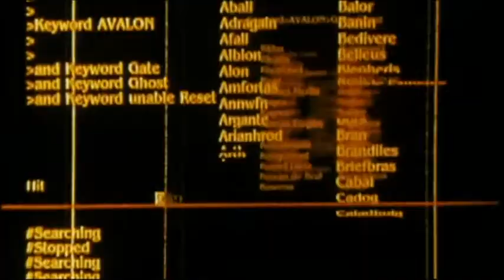Avalon (2001) (zwiastun DVD)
Zwiastun filmu "Avalon "
Dystrybutor: Kinowelt (Germany)

Krypta VHS.